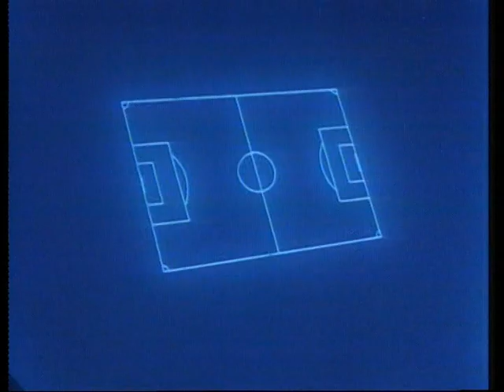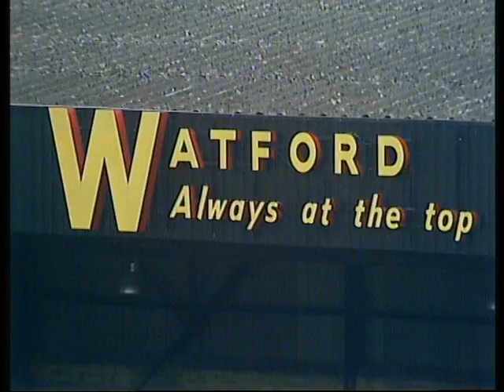Watford Big Match Highlights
March 01, 1980 Newcastle 0-2 Watford (Plus look at the 2nd division table), October 24, 1981 Watford 3-0 Norwich (Post match interview with Elton John and Graham Taylor together), August 28, 1982 Watford 2-0 Everton (Watfords first ever game in top flight football; includes post match reaction from Pat Rice), November 27, 1982 Arsenal 2-4 Watford (Footage taken from TVS/"The Saturday Match", John Barnes scores a hat-trick with post match analysis from George Best).